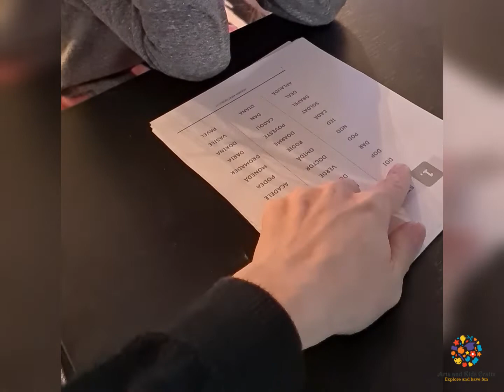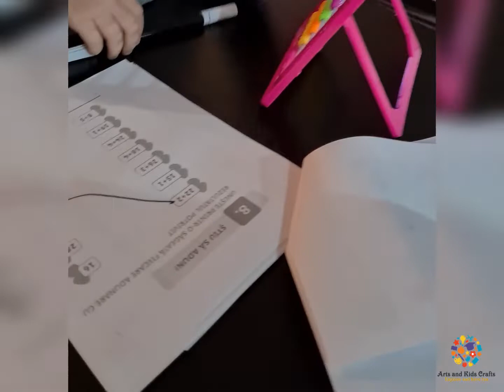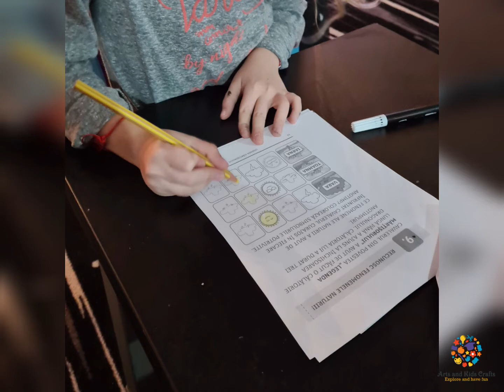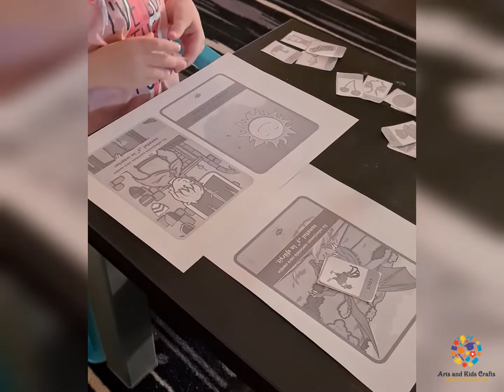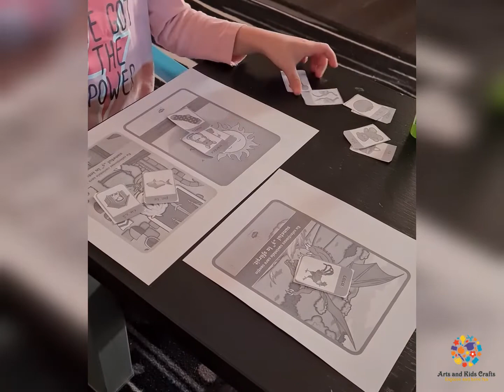Week 20 of Homeschooling - Legenda Martisorului